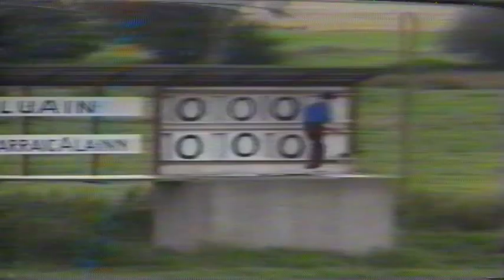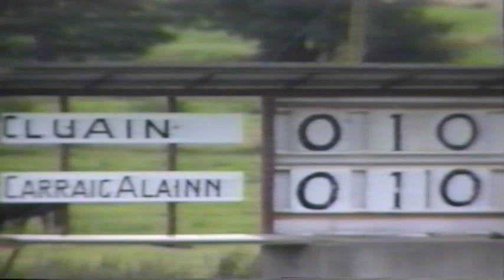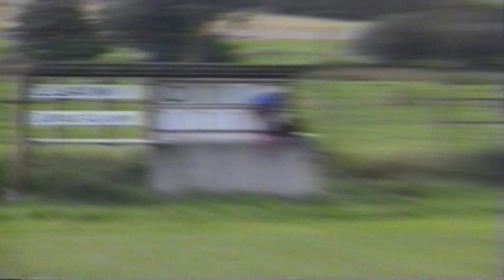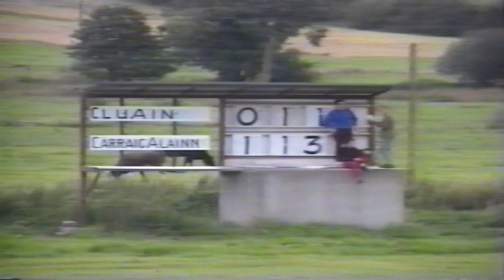Carrigallen v Cloone - Leitrim Senior Football County Semi-final 1992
Carrigallen verses Cloone in the Leitrim Senior Football County Semi-final 1992 played in Ballinamore SOH on the Saturday, 16th August 1992.

Commentator: Tommy Tighe
Camera: Sean Duignan

A Digitalised VHS Tape by Ronan Ward | Homebird Digital 2020